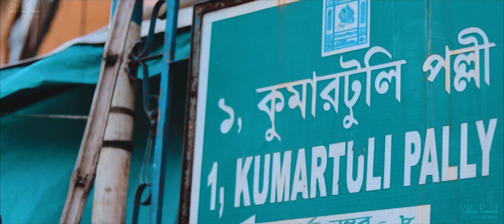Durga Puja 2018 || Idol Making || Kumortuli Vlog || kolkata [ 4K ]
Kumortuli (also spelt Kumartuli, or the archaic spelling Coomartolly) is a traditional potters’ quarter in northern Kolkata (previously known as Calcutta), the capital of the east Indian state of West Bengal. The city is famous as a sculpting hot-spot which not only manufactures clay idols for various festivals but also regularly exports them.

The British colonisation of Bengal and India started following the victory of the British East India Company in the Battle of Plassey in 1757. The Company decided to build new settlement Fort William at the site of the Gobindapur village. Most of the existing population shifted to Sutanuti. While such neighbourhoods as Jorasanko and Pathuriaghata became the centres of the local rich, there were other areas that were developed simultaneously. The villages of Gobindapur, Sutanuti and Kalikata developed to give rise to the later day metropolis of Calcutta.

Holwell, under orders from the Directors of the British East India Company, allotted ‘separate districts to the Company’s workmen.’ These neighbourhoods in the heart of the Indian quarters acquired the work-related names – Suriparah (the place of wine sellers), Collotollah (the place of oil men), Chuttarparah (the place of carpenters), Aheeritollah (cowherd’s quarters), Coomartolly (potters’ quarters) and so on.

Most of the artisans living in the north Kolkata neighbourhoods dwindled in numbers or even vanished, as they were pushed out of the area in the late nineteenth century by the invasion from Burrabazar. In addition, Marwari businessmen virtually flushed out others from many north Kolkata localities. The potters of Kumortuli, who fashioned the clay from the river beside their home into pots to be sold at Sutanuti Bazar (later Burrabazar), managed to survive in the area. Gradually they took to making the images of gods and goddesses, worshipped in large numbers in the mansions all around and later at community pujas in the city and beyond.

In 1888, one of the 25 newly organized police section houses was located in Kumartuli.